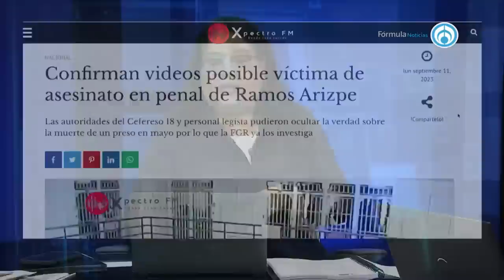Custodios matan a golpes a reo por denunciar abusos en penal federal de Coahuila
Oliver Eduardo Ramos Cardoza llevaba 10 años en espera de ser sentenciado… pero nunca recibirá su sentencia. Un grupo de custodios decidió reprimir una protesta con calceltines por abusos dentro del Centro Federal de Reinserción Social (CPF) 18 de Ramos Arizpe en Coahuila a punta de escudos, toletes y golpes que terminaron matando a Ramos Cardoza. Ahora, su familia pide que se investigue el hecho ocurrido en mayo. Entre las personas investigadas se encuentra la exdirectora del penal, Jetzael Martínez Cisneros además de los custodios, quienes fueron cesados del cargo y están bajo investigación de la FGR y la Fiscalía General del Estado de Coahuila. El trabajo de investigación de Víctor Hugo Arteaga para Xpectro FM.

Grupo Fórmula